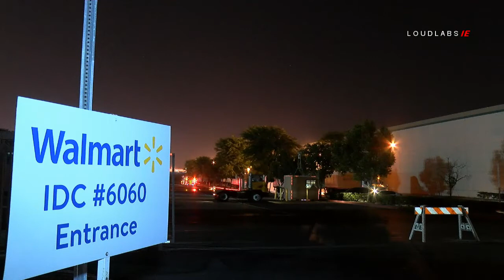Semi Vs Hydrant Walmart Distribution - Mira Loma, California 09.20.2019